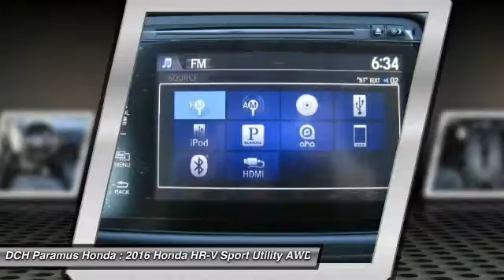2016 Honda HR-V PH61677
2016 HONDA HR-V Paramus, NJ
Stock# PH61677

BACK-UP CAMERA, ALL WHEEL DRIVE, BLUETOOTH, MOONROOF, MP3 Player, KEYLESS ENTRY, 32 MPG Highway, ALLOY WHEELS! The all-new Honda HR-V is a crossover with style and versatility. Sitting on 17 inch alloy wheels seating for 5 is available or up to 58.8 cu-ft of cargo space is available. Powered by a 141 horsepower 1.8L engine with a 6-speed manual transmission or a CVT which comes with front-wheel drive or all-wheel drive. 3 configurations allow you to store cargo including folding down the magic seat, folding down the passenger side seat, or folding up the rear seat for vertical space. Available HondaLink Next Generation allows you to touch, pinch and swipe through music, podcasts and more. All you need is a compatible smartphone. The available 7-inch touch screen makes it easy to access music, podcasts and more. Bluetooth HandsFreeLink allows you to connect calls without taking your hands off the wheel while the SMS text message function allows you receive text messages and have them read aloud. Available Honda Satellite-Linked Navigation System with Voice Recognition will keep you from getting lost. With Honda LaneWatch you can signal right to display live video from a camera on your passenger-side mirror. The Multi-Angle Rearview Camera allows you to get a better view of what's behind you with three different angles: normal, top-down and wide.